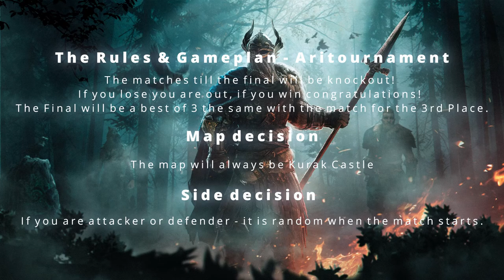Aritournament - DTi vs ENDGEGNER - quarterfinal - 15v15 tournament!